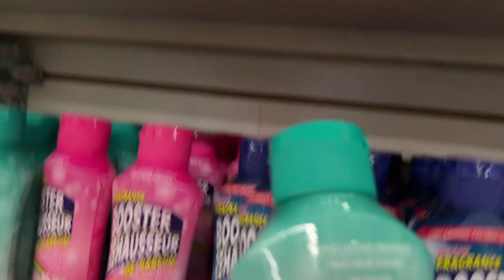Dollar Tree finds/laundry boost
make your laundry smell clean#affordable